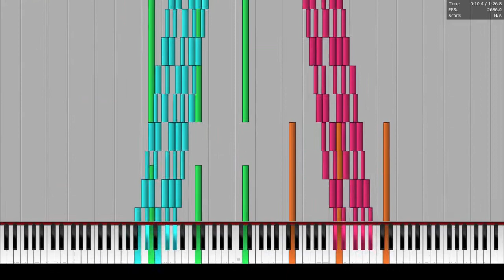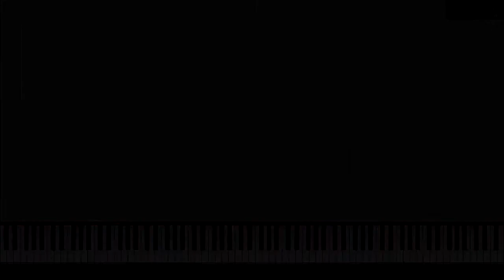[Black MIDI] When yusuke isn't Home V2 15million | NO LAG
Made by: ゆっくりゆーすけ

MIDI Name: [Black MIDI]When yusuke isn't Home V2 15million.mid
Size: 119MB
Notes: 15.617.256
MIDI: in description of the original video

Synth: Keppy MIDI Converter
SoundFont: SGM-V2.01
MIDI Player: PianoFromAbove 1.1.0 x64

I'm trying to fix that black bar in the video tbh